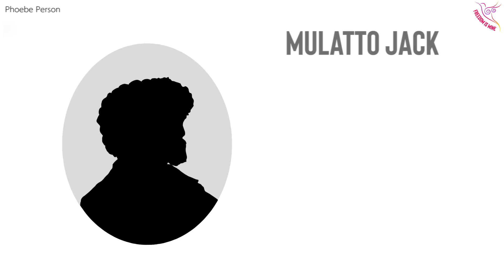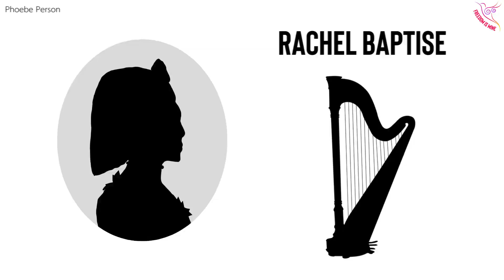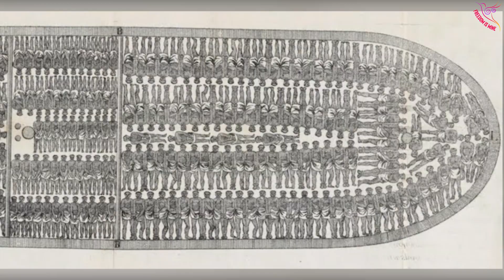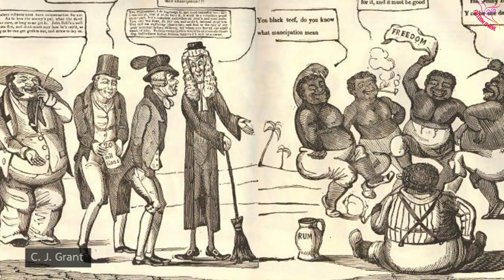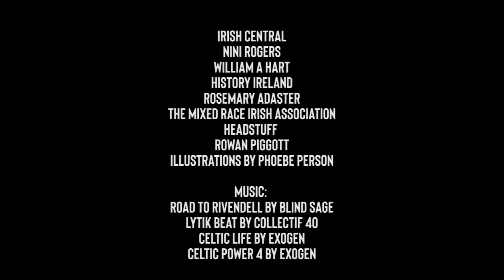AFRO IRELAND: The African Diaspora In Ireland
A common misconception is that Ireland doesn't have much black history...WRONG! Ireland has tons of black history! There has been a black presence in Ireland since at least the 1700s, including notable figures such as Tony Small, Rachel Baptiste and Mulatto Jack. Ireland also participated in the transatlantic slave trade, and there were numerous Irishmen in the Royal Africa Company. Several leading abolitionists also visited Ireland, including Frederick Douglas himself! We look at the history and experiences of the Afrodescendant population in Ireland from the 18th century to the modern day. Watch to find out more!

Celtic Power 4 by Exogen
Celtic Life by Exogen
LYTIK Beat by Collectif 40
Road To Rivendell by Blind Sage

Facebook: Freedom Is Mine Official